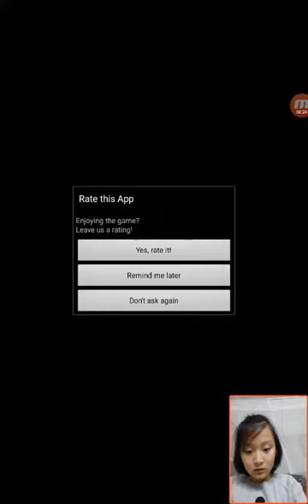‹Kids›Grace：게임하기 템플런 오즈의마법사